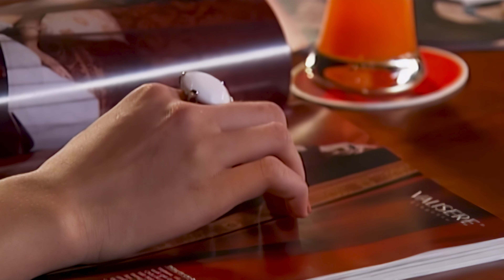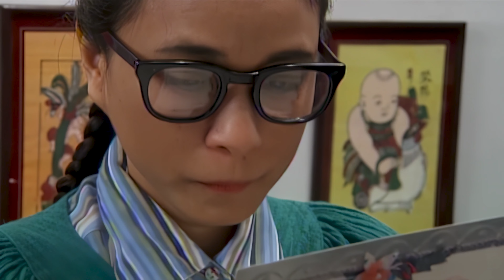Cô Gái Xấu Xí Tập 88 (2023) 4K | Khinh Thường Gái Xấu và Cái Kết